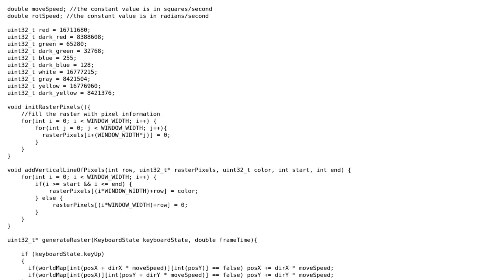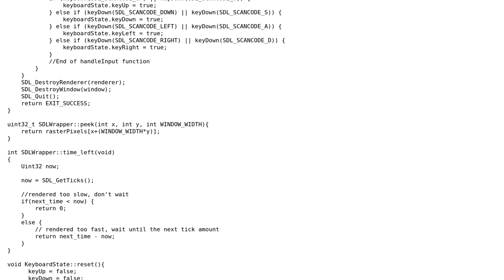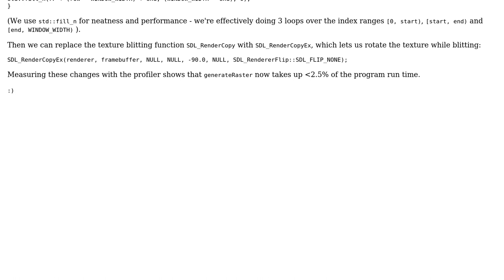Code Review: Improving performance of raycaster application (2 Solutions!!)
Code Review: Improving performance of raycaster application

With thanks & praise to God, and with thanks to the many people who have made this project possible! You are responsible for your own actions.